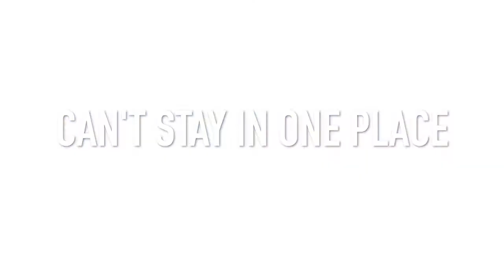Trinity Seven AMV - Bullet Train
Hey Guys this is my 3rd AMV that I have posted. I was bored today so it probs is really bad, I had a lot of trouble finding a song that would match.
By: NIghtcoreReality